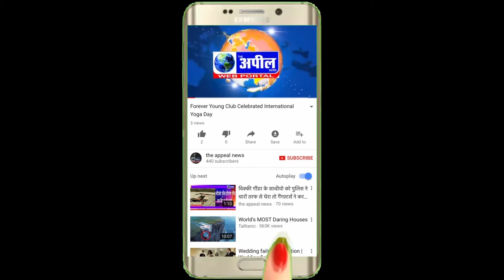CANDEL MARCH ASIFA | The Appeal News Paper